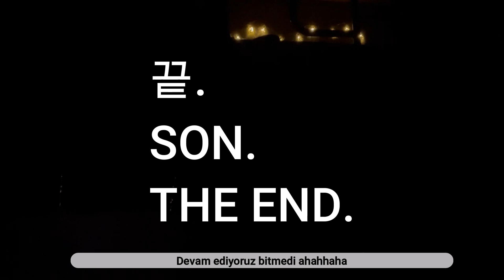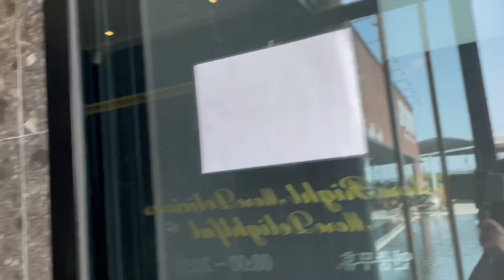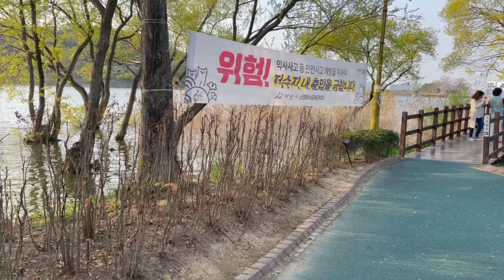KORE’DE HAYAT VLOG| Kore'de Doğum Günümü Kutladım, Woo'z Bakery Brunch & Cafe ve daha fazlası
Merhaba!
Bu hafta sizlerle Güney Kore’de doğum günümü nasıl kutladığım ve doğum günümde neler yaptığımla ilgili bir video paylaşmak istedim. Çok bir şey yapmasak da çok eğlendiğim ve belki de yıllar sonra geçirdiğim en huzurlu bir doğum günü oldu. Umarım sizlerde izlerken beğenir keyif alırsınız :) Merak ettiğiniz herhangi bir konu ya da istek videolarınız için yorum yapmaktan çekinmeyin :)

Song: Mr. Wonderful by Morrie Owner Channel Music by Cailee Rae - Deeper